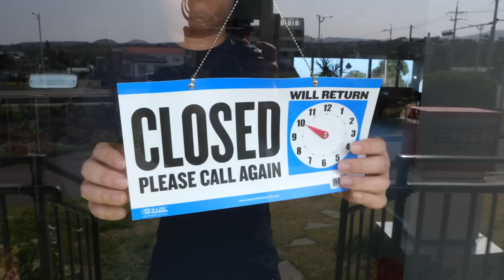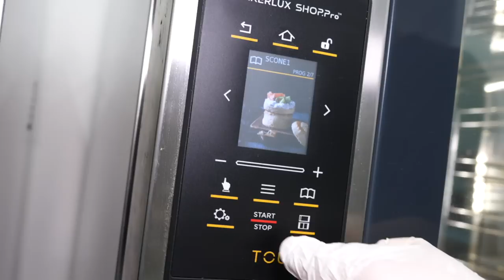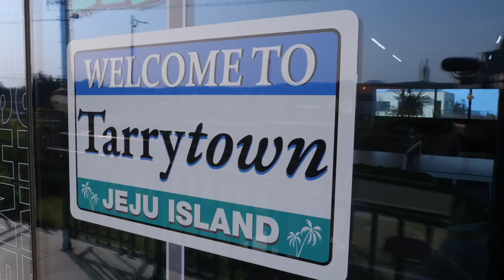회사 관두고 젊은나이에 창업해 대박난? 팔리는 양이 어마어마한! 인기 많고 기발한 전국 청년 사장님 맛집 몰아보기 TOP4 / Best young korean food master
🎥 회사 관두고 젊은나이에 창업해 대박난? 억소리 나는 매출! 인기 많고 기발한 전국 청년 사장님들 맛집 몰아보기 TOP 4 /  Best young korean street food masters / Korean Street Food

🧡 Information 🧡

00:00 스콘에 피자 넣어서 대박난? 익숙한듯 색다른 간식! 피자 재료 하나도 안들어가는 역대급 재료폭탄 스콘피자
17:29 삼겹살 매니아들 환장하는 육즙 폭발하는 돼지고기? 오픈 2달만에 초신선 고기로 대박난! 흑돼지 가게
35:37 오픈부터 줄서서 사가는? 요즘 난리난 시그니처 수제 도넛!  미국식 도넛 맛집
39:33 코로나 한창때 오픈해서 월매출 1억? 푸짐한 남도식 한상족발로 대박난! 줄서서 먹는 족발맛집